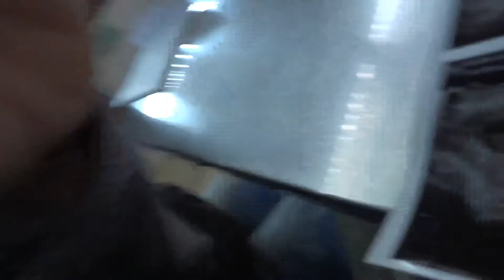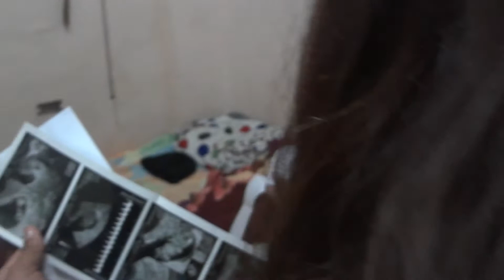Una nueva noticia más y buena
Cada vlog son solo para documentar mis vivencia en el Ecuador  de forma de tener recuerdos para que mis hijos en un futuro los puedan ver y recordar cada vivencia en este hermoso país.
Bendiciones